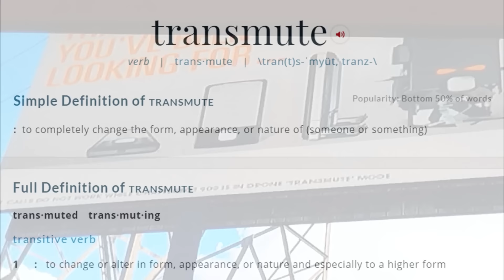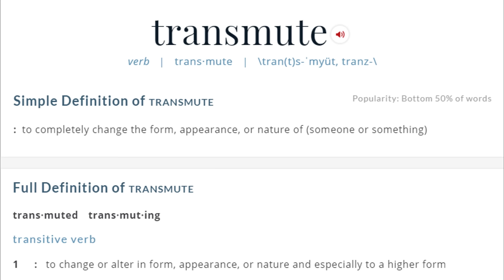GTA 5 Easter Eggs - Secret 'Transmute Mode' Ability! (GTA 5 Black Cellphones Mystery)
GTA 5 Easter Eggs - Secret GTA 5 Transmute Mode Easter Egg in GTA 5! (New GTA 5 Black Cellphones Secret)

► More me!